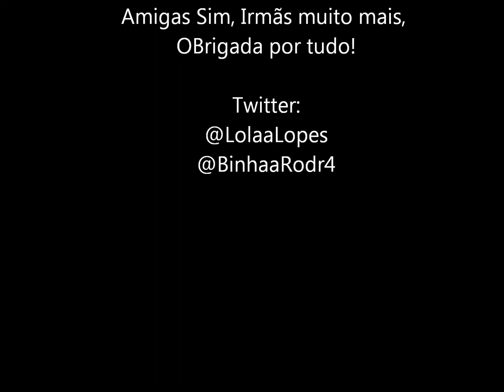Amizade de Binhaa e Lolaah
OBS: o twitter no video nao é o mesmo de hoje !kk'